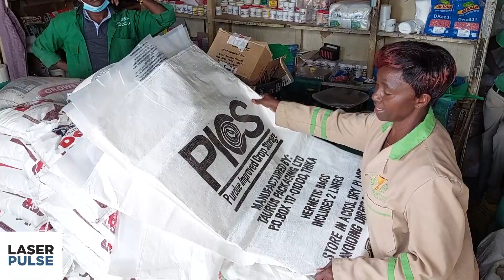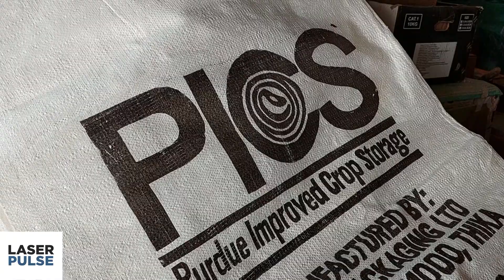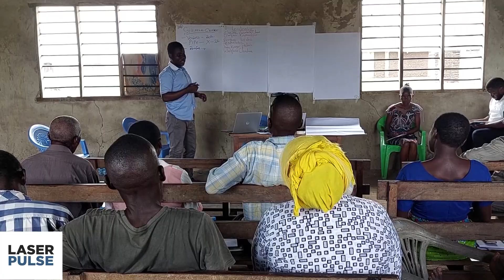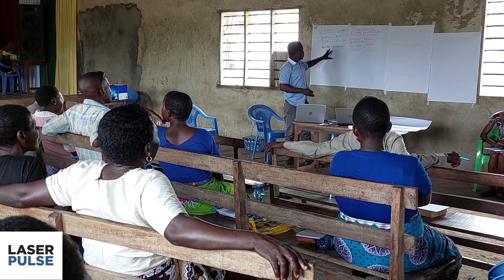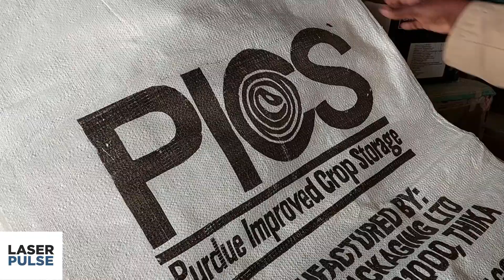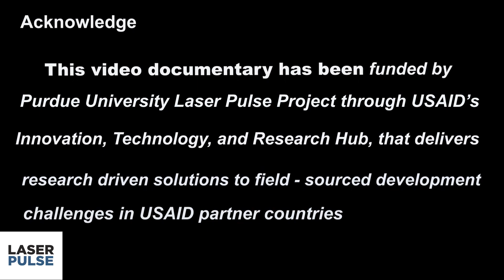Laser Pulse project Film